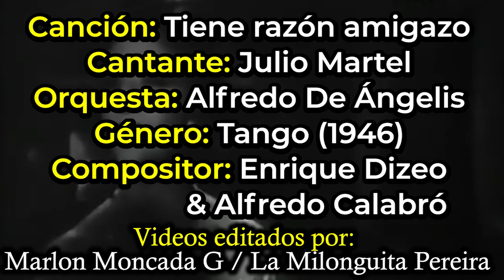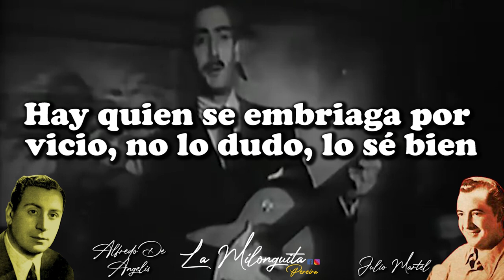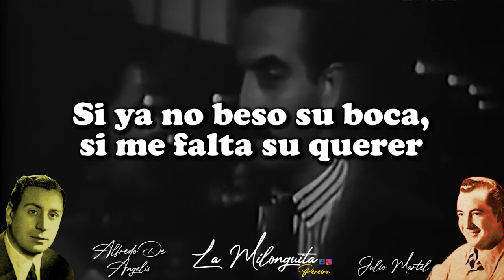Tiene razon amigazo (Tango 1946) Julio Martel con la Orquesta de Alfredo De Angelis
Julio Pedro Harispe (14 de mayo de 1923, Buenos Aires, Argentina - 19 de febrero de 2009, Buenos Aires, Argentina), fue un cantante argentino de tango.
Siendo un adolescente migró con su familia al Gran Buenos Aires, instalándose en Munro, donde comenzó a cantar tangos.
Fue, junto a Carlos Dante, la otra voz emblemática de la orquesta de Alfredo De Angelis. Él fue el barítono, de voz varonil y fraseo delicado, con estampa de galán y dueño de una singular bonhomía. Sus versiones de “Pregonera”, “Pastora” y “Remolino”, a dúo con Dante, son inolvidables. (Comentario de la dirección)

Nació en Baigorrita, un pueblito vecino a Junín, en el noroeste de la provincia de Buenos Aires. Es el tercero de seis hermanos, sólo uno de ellos sería también cantor, Raúl Oscar más conocido por su seudónimo Lalo Martel.

En 1928 la familia Harispe se traslada a la ciudad de Caseros, pegada a Buenos Aires. Su padre era el responsable del mercado local y, a la madrugada, con un carrito que tiraba Julio, cargaban los corderos que se mandaban al matadero de San Martín.

En 1936 se mudan a la localidad de Munro y Julio comienza a cantar. Aparece en un programa del viejo Teatro Magazine, del 18 de agosto de 1939, donde figura como cantor nacional con su nombre real, acompañado por las guitarras de Hernádez y Vega. Con letras más destacadas, figura en programa del Cine Atalaya, en el del Salón Azul y en otros concurridos lugares de esparcimiento del Munro de aquellos años.

En 1941, su madre firma el contrato que lo convierte por primera vez en vocalista de orquesta típica, ya que era menor de edad. La orquesta era la del maestro Juan Giordano, que exclusivamente se presentaba en la temporada estival en los salones del hotel Hurlingham de Mar del Plata y en invierno en las reuniones del City Hotel de Buenos Aires. Hacían un repertorio internacional y, según me contó Julio, la pieza más festejada era el pasodoble “El sombrero”.

Con el inicio del año 1943 le llega la gran oportunidad. El contrabajista Roberto Vivas, compañero en la orquesta de Giordano, le avisó que en Radio El Mundo estaban seleccionando cantores para la orquesta de Alfredo De Angelis. Se inscribió, hizo la prueba acompañado en piano por Juan Larenza y lo eligieron entre cientos de participantes.
Debutó en el palco del Café Marzzotto, junto al cantor Floreal Ruiz, interpretando el tango “No creas”.

El 23 de a setiembre de 1943, graba su primer disco, el tango “Qué buena es” y, hasta su último registro el 12 de diciembre de 1950, “Tus palabras y la noche”, dejó para la historia 63 tomas solo y 17 a dúo con Carlos Dante.

El éxito acompañó a la orquesta y sus cantores. Actuaron en la Federación de Box, de la calle Castro Barros; en mayo de 1944 debuta en el Dancing Tibidabo e inaugura el Tango Bar. Al año siguiente, en el Club Argentinos Juniors, donde estrenaron “Pregonera” (de Alfredo De Angelis y José Rótulo).

También quedó sin grabar una exitosa milonga del payador Martín Castro, “Presumido”, cantada por el dúo Dante-Martel.

Junto con De Angelis incursionó en el cine, cantando a dúo con Dante el tema “Pregonera”, en el film El cantor del pueblo (1948) y a fines de ese año hace de galán en la película El ídolo del tango, junto a la actriz Graciela Lecube. En esa película interpreta tres tangos de Rodolfo Sciammarella: “De igual a igual”, “Comencé jugando” y “No tiene importancia”.
En 1956, vuelve a convertirse en solista, auspiciado por una reconocida marca de pinturas, Colorín, y debuta en Radio Belgrano con su propia orquesta dirigida por el violinista Américo Podestá. Con ella graba para el sello Odeon 4 temas: “Pobre colombina”, “Lechuza”, “Por qué no has venido” y “Fueron tres años”.
Al regresar de Colombia, Julio Martel tenía pensado abandonar el canto y dedicarse a su quinta. Su última actuación fue en el club Santa Elena de la ciudad de Luján (70 kilómetros al oeste de la ciudad de Buenos Aires), el 20 de diciembre de 1959.

El 14 de mayo de 2009 hubiera cumplido 86 años. Vivió de los derechos de intérprete, lo que comprueba que sus grabaciones siguen teniendo un importante éxito.
Se destacó como cantante de la orquesta de Alfredo de Ángelis, como solista o a dúo con Carlos Dante, durante los años cuarenta y como solista con orquesta propia en los años cincuenta. En 1951 dejó la orquesta de De Ángelis actuando como solista con su propia orquesta hasta 1959. En el cine cantó Pregonera, en la película El cantor del pueblo (1948), con la orquesta de De Ángelis y actuó como galán en El ídolo del tango (1948).
Se separó de la orquesta de De Ángelis en 1951, cantando en Uruguay, Chile y Colombia, donde se radicó durante tres años.